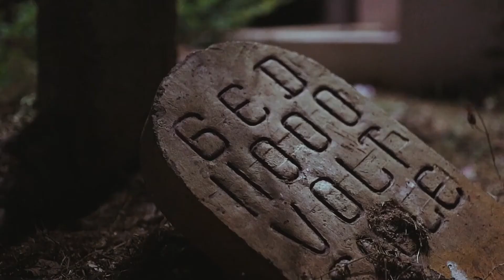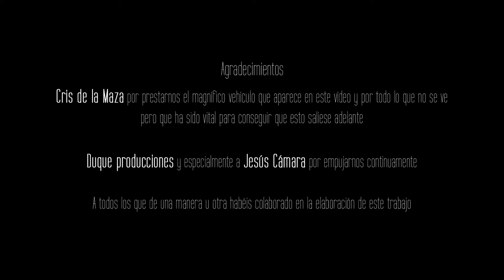Mucho mas que RocanRol entrevista a ECO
Programa Rock que se emite en Biosfera TV y Canal 4 Tenerife

* Dead Realic "Echoes"
* Torre de Marfil "Perdido en ninguna parte"

Entrevista a Roberto Espinosa, vocalista de ECO, donde nos presenta su nuevo disco "Los años del silencio" editado por Duque Producciones.